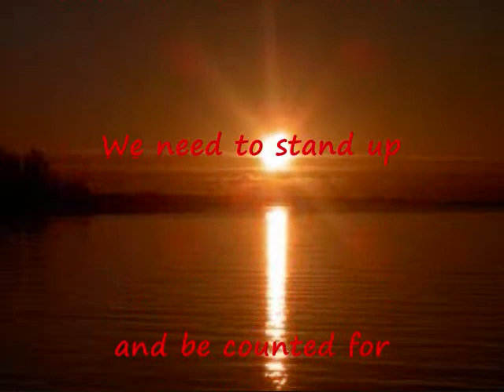Restore America today 0001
This country needs us to stand up and fight for it back. We have nasty people trying to take our Freedom from us.open your eyes,please